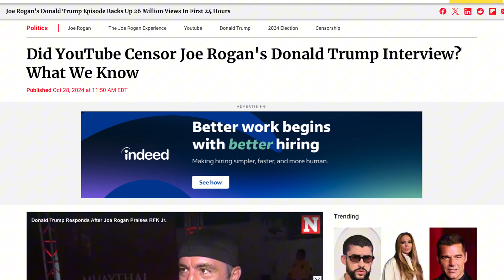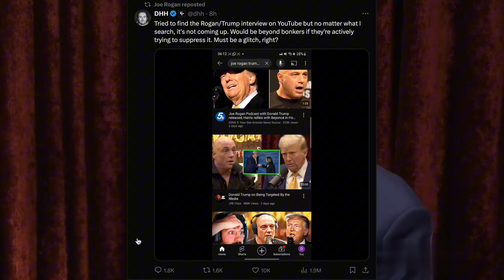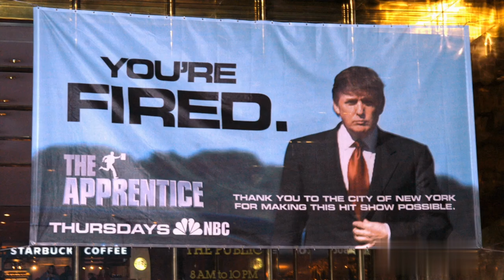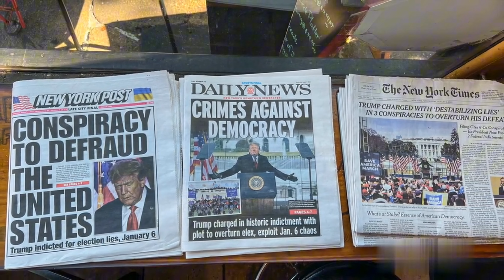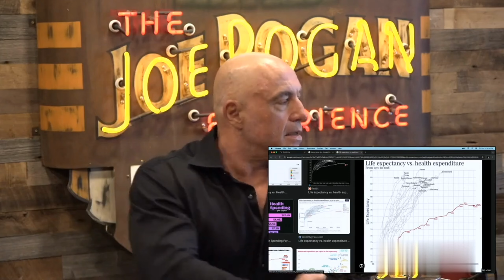Did YouTube Censor The Joe Rogan and Donald Trump Interview?